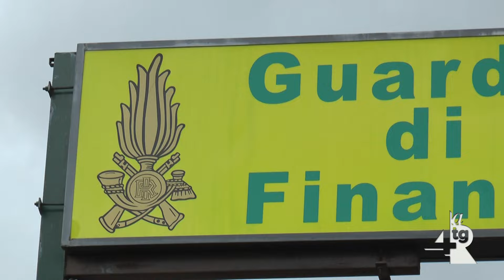Bancarotta fraudolenta e frode fiscale: arrestato dai finanzieri un imprenditore cavese